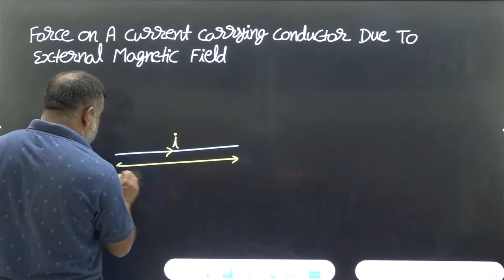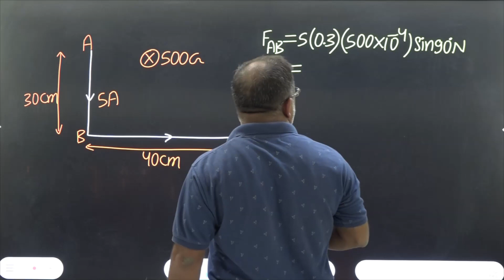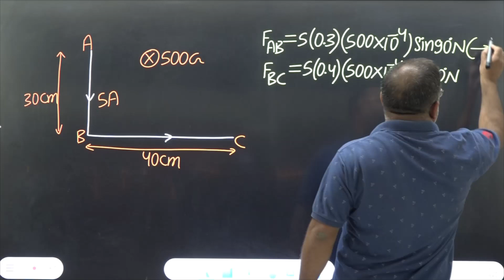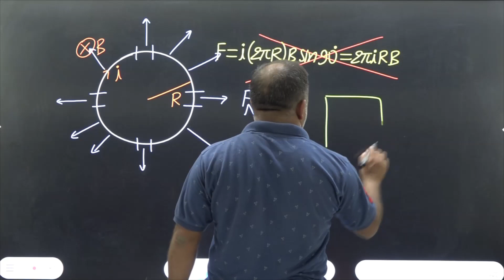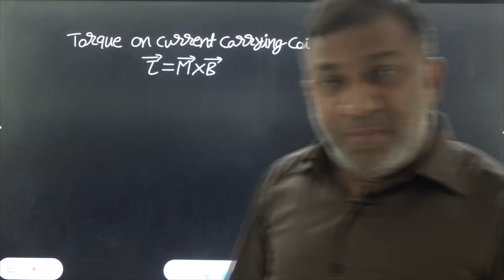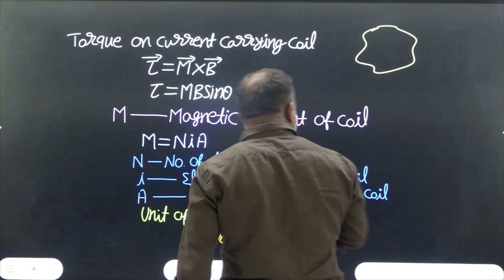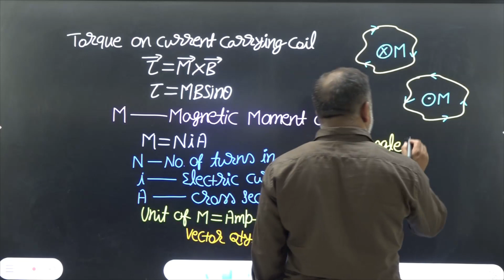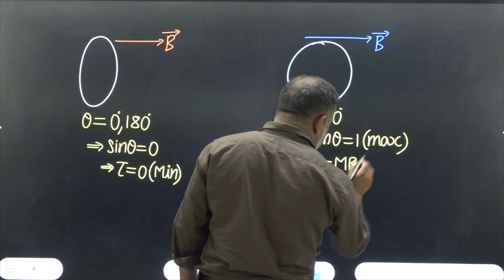Force On A Current Carrying Conductor Due To Magnetic Field | Physics | JEE & NEET